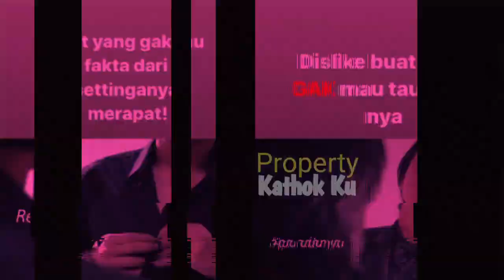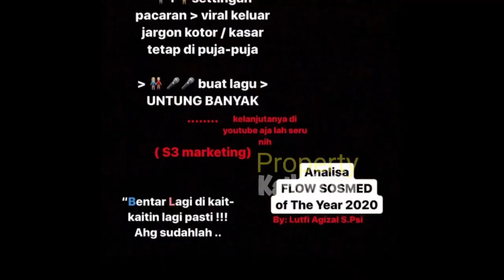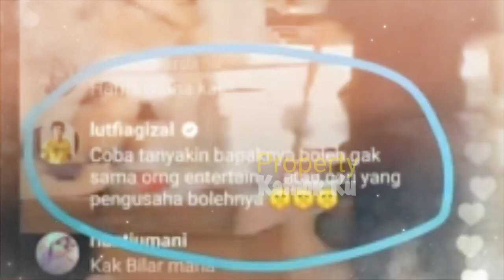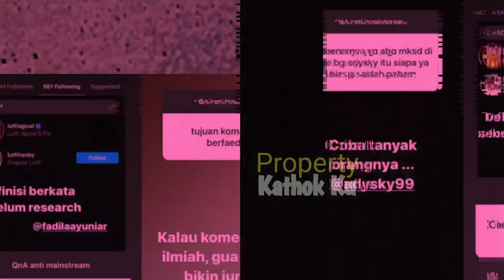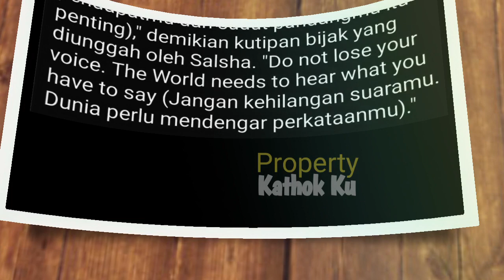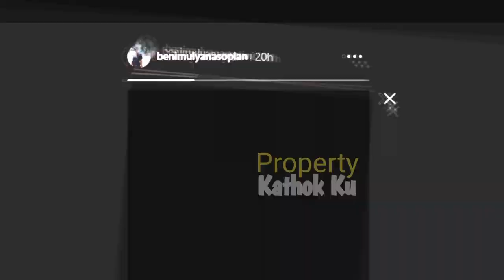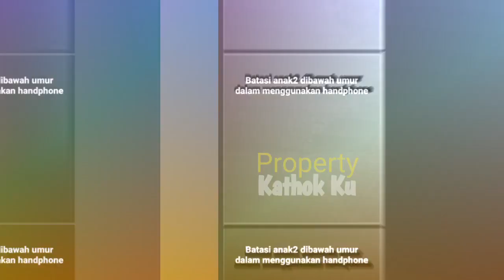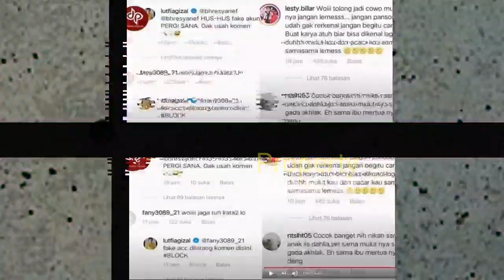Lesty Billar GARCEP!! Calon Mantu ISDA Dibuat KAAPOKK, Salsha ISDA Malah Kasih SEMANGAT Sang PACAR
Jangan Lupa: _
Thankz!!..